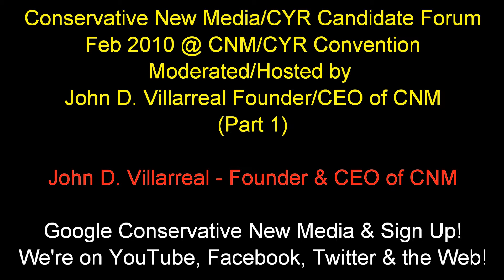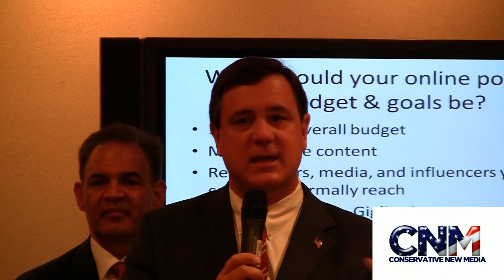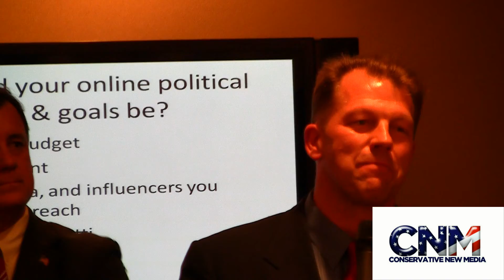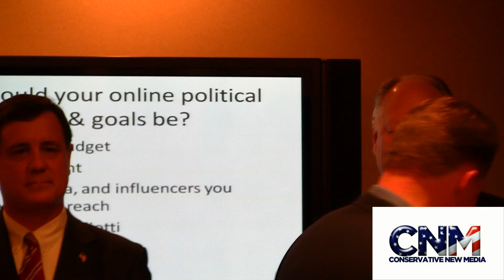Conservative New Media & CYR Candidate Forum Moderated by John D. Villarreal (Part 1)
Conservative New Media/CYR Candidate Forum (Part 1)

By: John D. Villarreal (174 IQ), founder of Conservative New Media, a real-life super genius and former host of GameSpot TV & KSFO (political talk radio)!

Also be sure to add the Conservative New Media Facebook group!

Join the Villa Army today!